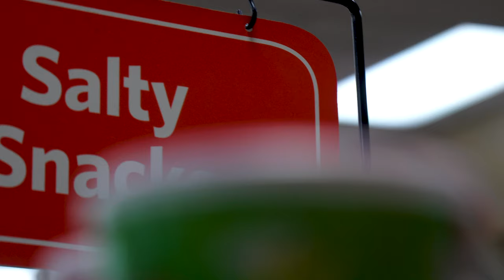CARIBOU SPOT & STALK on the Haul Road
Part One of the Alaska Series